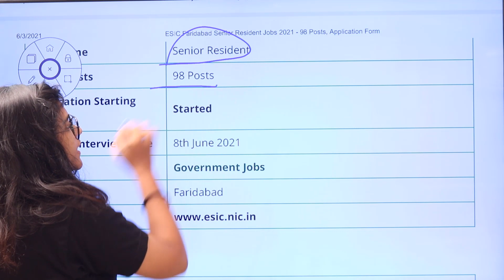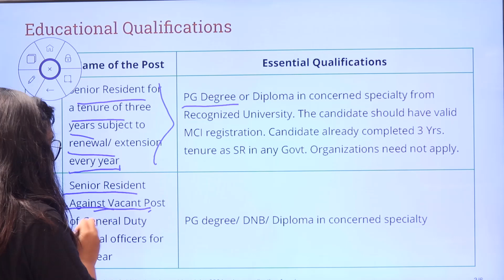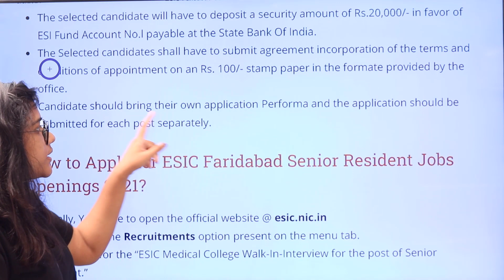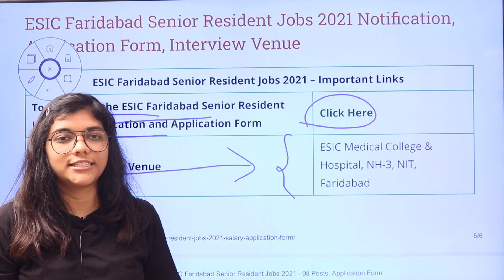ESIC Faridabad Recruitment 2021 | Salary ₹ 67,700 | Notification for 98 Vacancies | Latest Govt Jobs